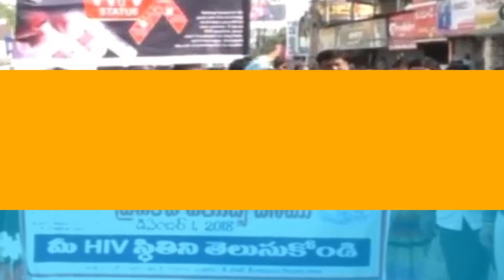భార్య స‌ర్పంచ్‌..భ‌ర్త ఉప స‌ర్పంచ్‌..Simhapuri News/kondapuram/Nellore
భార్య స‌ర్పంచ్‌..భ‌ర్త ఉప స‌ర్పంచ్‌..

తొలి విడ‌త గ్రామ పంచాయ‌తీ ఎన్నిక‌ల్లో వైఎస్సార్ సీపీ బ‌ల‌ప‌రిచిన‌ అభ్య‌ర్థులు స‌త్తా చాటారు. అత్య‌ధిక స్థానాలు కైవసం చేసుకున్నారు.  ఉద‌య‌గిరి నియోజ‌క‌వ‌ర్గంలో ఎమ్మెల్యే మేక‌పాటి చంద్ర‌శేఖ‌ర్‌రెడ్డి చొర‌వ‌తో ఏక‌గ్రీవాల‌కు ప్రాధాన్యం ఇచ్చారు.

 ముఖ్యంగా కొండాపురం మండలంలో 19 పంచాయ‌తీల్లో నాలుగు ఏక‌గ్రీవం కాగా..  భీమవర్పాడు పంచాయతీ అంద‌రి దృష్టిని ఆక‌ర్షించింది. ఇక్క‌డ‌ సర్పంచ్ అభ్య‌ర్థిగా విడ‌వలపాటి ఈశ్వరమ్మ ఏకగ్రీవంగా  ఎన్నిక‌య్యారు.  రిటర్నింగ్ అధికారి శేషగిరి రావు సమక్షంలో సర్పంచ్ గా ప్రమాణ స్వీకారం చేశారు. ఆమె భ‌ర్త విడ‌వ‌ల‌పాటి మాల్యాద్రి నాయుడు ఉప స‌ర్పంచ్‌గా ఎన్నిక‌య్యారు. పంచాయ‌తీ ప‌రిధిలోని వార్డు మెంబ‌ర్ల‌ను ఏక‌గ్రీవంగా ఎన్నుకోవడంతో ప్ర‌జ‌ల‌కు వారు ధ‌న్య‌వాదాలు తెలిపారు.

ఎమ్మెల్యే మేక‌పాటి చంద్ర‌శేఖ‌ర్‌రెడ్డి కృషి వ‌ల్లే ఏక‌గ్రీవం సాధ్య‌మైంద‌ని వారు ఆనందం వ్య‌క్తం చేశారు. పంచాయ‌తీ అభివృద్ధికి త‌మ శాయ‌శ‌క్తులా కృషి చేస్తామ‌ని ఈ దంప‌తులు పేర్కొన్నారు. నాయ‌కులు మామిడిప‌ల్లె వెంక‌టేశ్వ‌ర్లు, గ్రామ ప్ర‌జ‌లు వారికి అభినంద‌న‌లు తెలియ‌జేశారు.